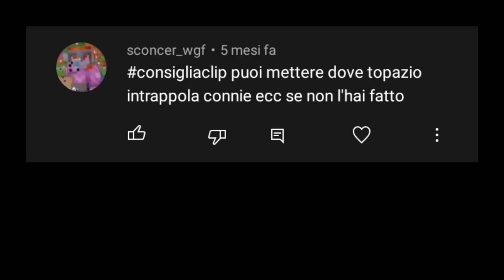ConsigliaClip | Sei tu Mio Padre? | Steven Universe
Tutto quello che riguarda unfandistevenuniverse (social, telegram ecc.) lo trovi in questo